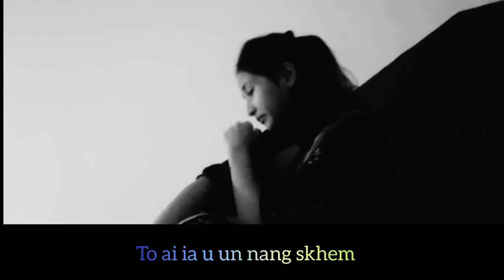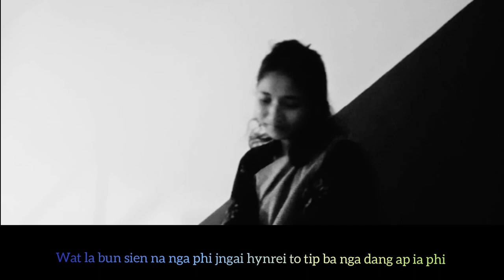Ngam lah ban klet 💔||khasiWhatsapp Status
Ngam lah ban klet
Actress -Sngewbhashemdor Kharjana

Words-Lasiewdor Mawlong

Instruments/background
Prod/1 Hour City